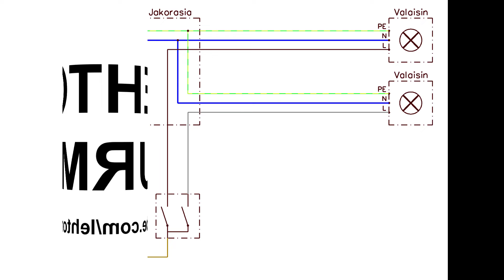5-Kytkentä eli kruunukytkentä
Videolla esitellään 5-kytkimen, eli kruunukytkimen toimintaperiaate.